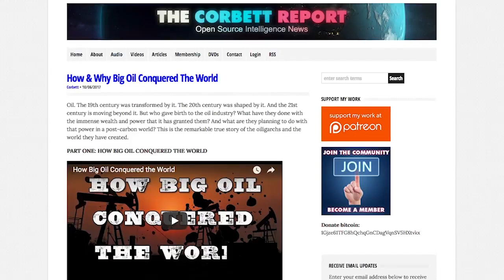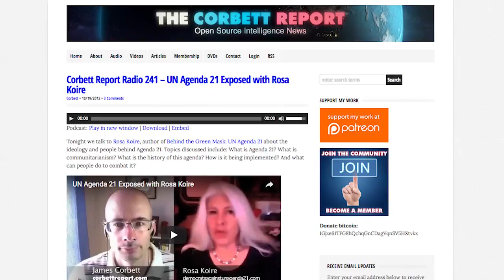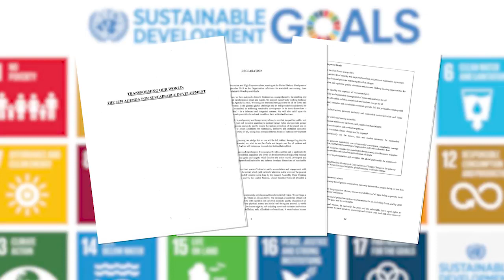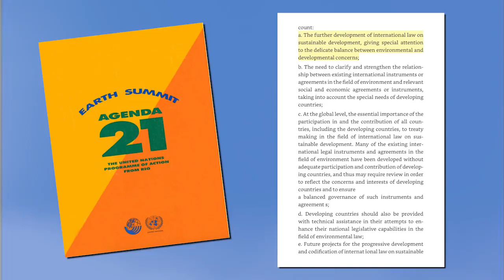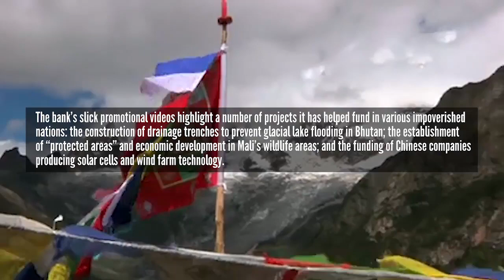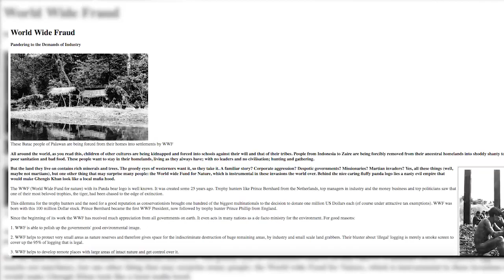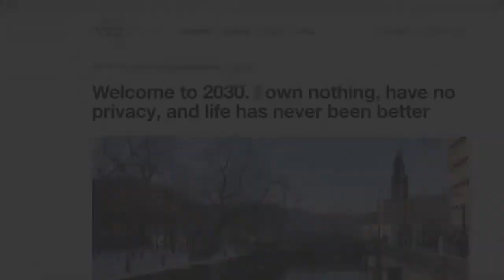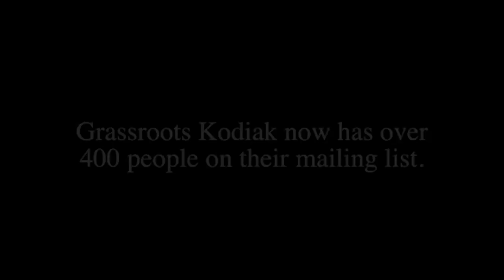What Is Agenda 21/2030 Sustainable Development? Please Circulate